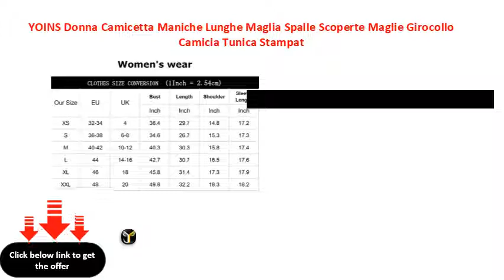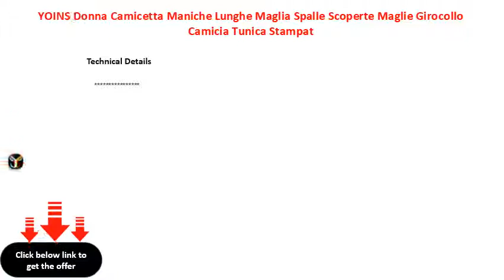YOINS Donna Camicetta Maniche Lunghe Maglia Spalle Scoperte Maglie Girocollo Camicia Tunica Stampat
YOINS Donna Camicetta Maniche Lunghe Maglia Spalle Scoperte Maglie Girocollo Camicia Tunica Stampata Casuale
La maglietta a maniche lunghe felpa girocollo a maniche lunghe da donna YOINS è elegante e alla moda.
Caratteristica: spalle scoperte per donna, camicette girocollo, t-shirt a manica lunga per donna, t-shirt con stampa casuale è unica, facile da abbinare per i tuoi pantaloni e jeans attillati preferiti.